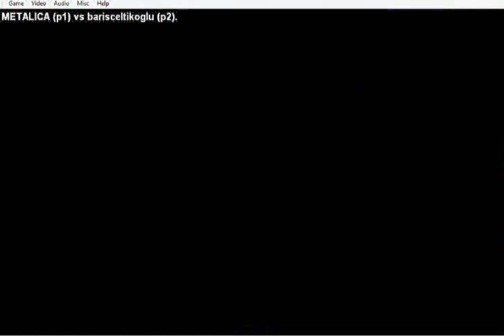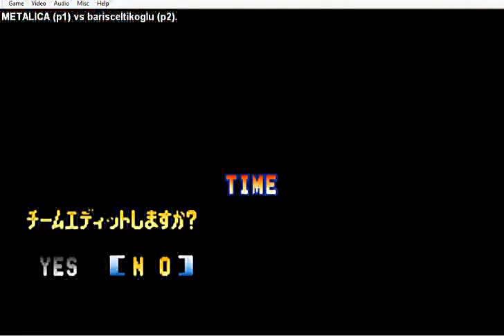METALICA (2) (KYO) vs barisceltikoglu (13) (NO KYO) / KOF95"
barisceltikoglu NO KYO.